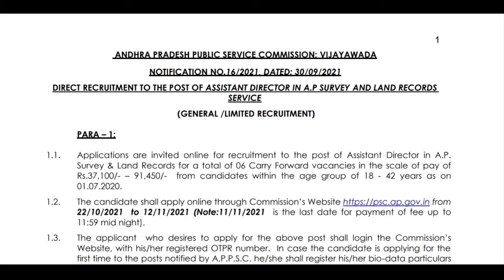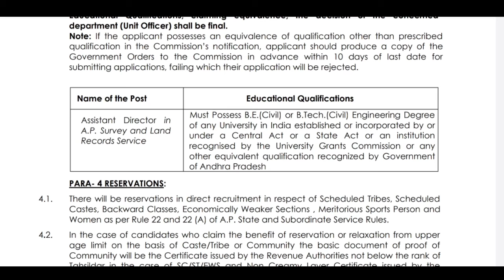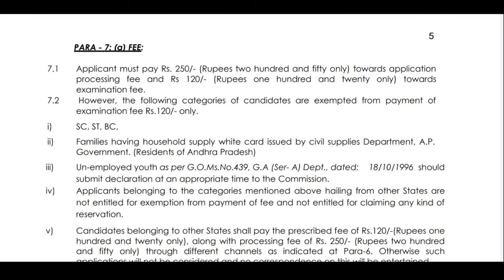ప్రభుత్వ ఉద్యోగ నోటిఫికేషన్ విడుదల - 2021 |APPSC | TSPSC | Edutv Telugu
This video about Job notifications 2021